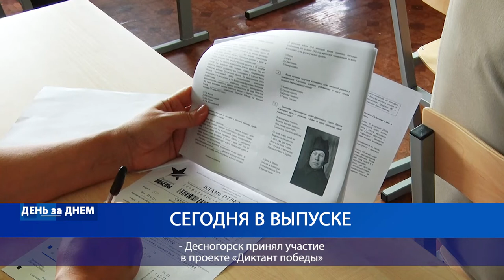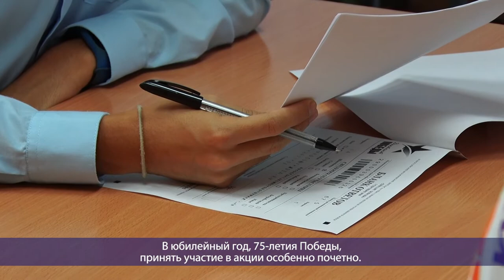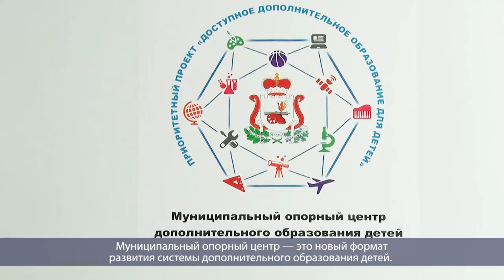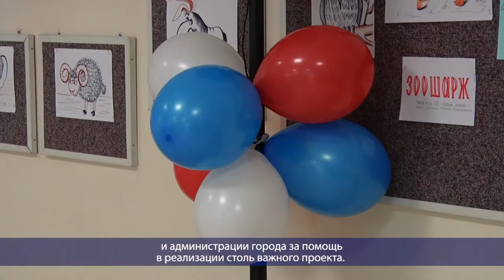Десна-ТВ: День за днем от 10.09.2020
В выпуске:
- Десногорск принял участие в проекте «Диктант победы»;
- Открытие Муниципального опорного центра.